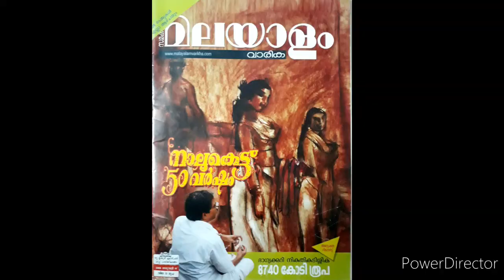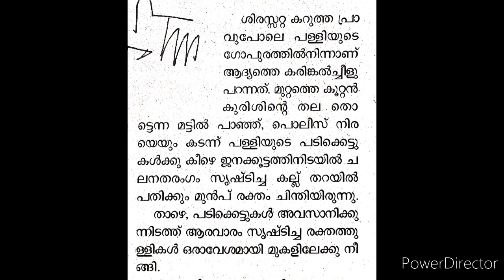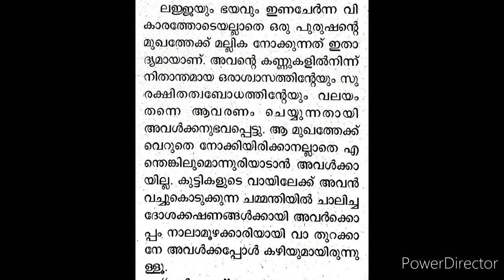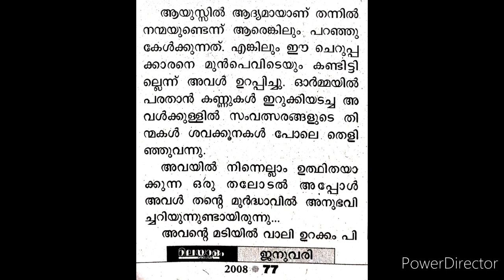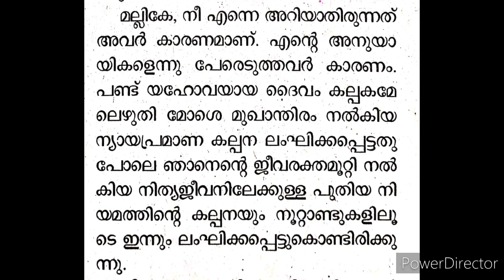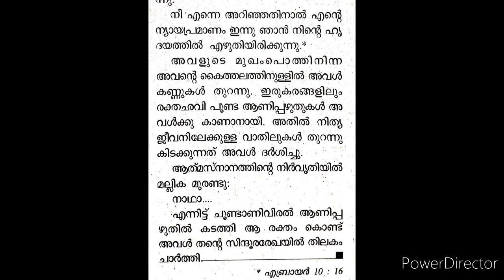Moonnaam Niyamam Malayalam Story - Maxi Viswas Mena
This Malayalam story reminds the readers about the crisis which prevails in the so called Christian churches and denominations in the present day. The church lovers forgetting the real essence of Christianity - Love,  is fighting for getting the ownership of churches. Spirituality is something which is difficult to be found in the so called churches. When the people fail to know the real meaning of Christianity and they fail to observe , The First Law by Jehovah through Moses and the Second Law through Christ,  God will write the Law in the hearts of sincere people with the presence of the Holy Spirit.